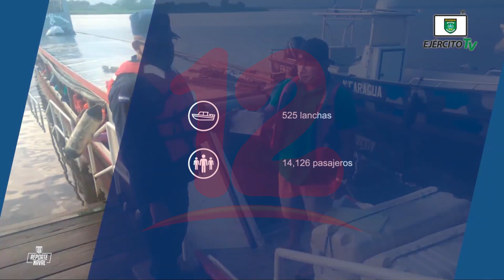Noticias12Nicaragua Fuerza naval de Nicaragua brinda informe semanal de protección seguridad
Fuerza naval de Nicaragua brinda informe semanal de protección
seguridad